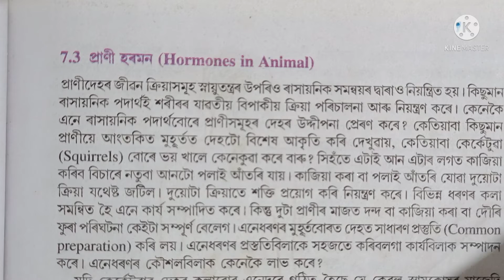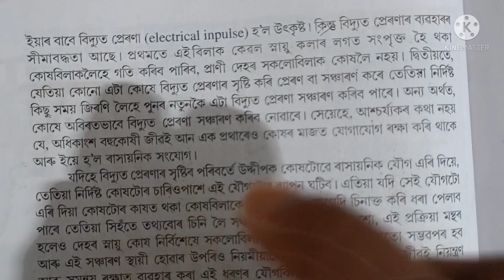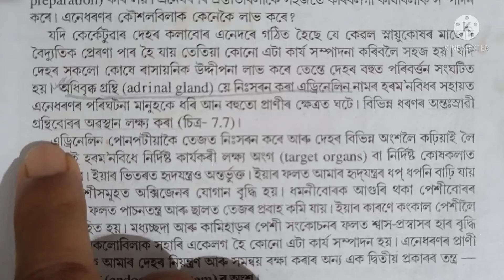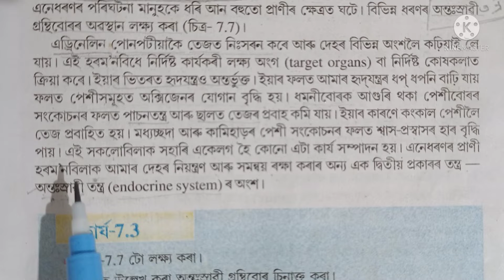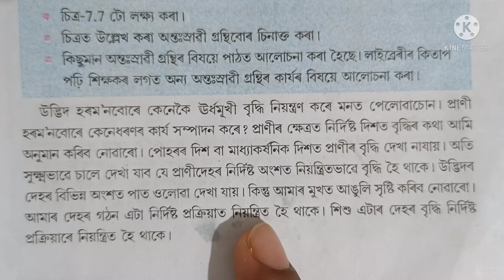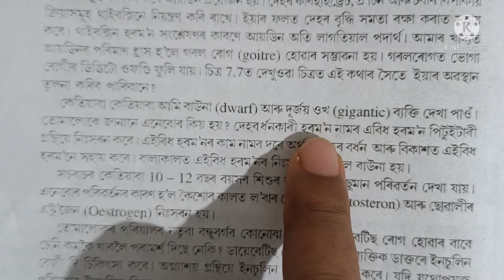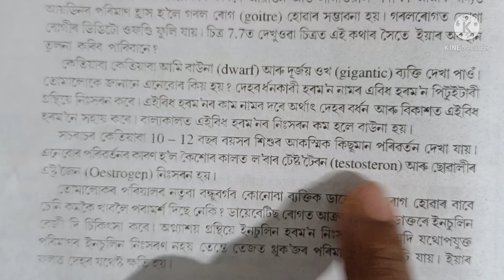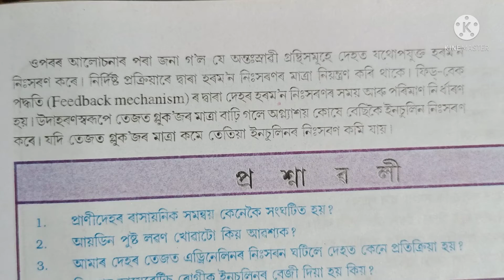Class 10 science chapter 7 Control and coordination in Assamese Medium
Here Explain about animal hormones and solve questions